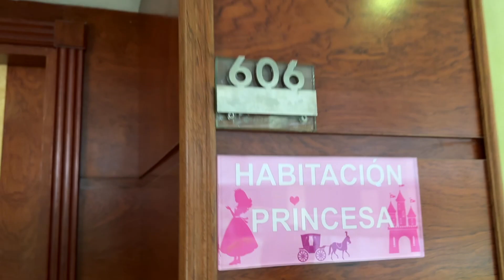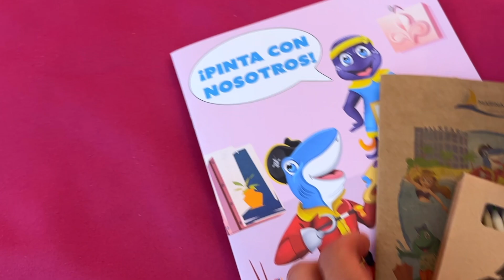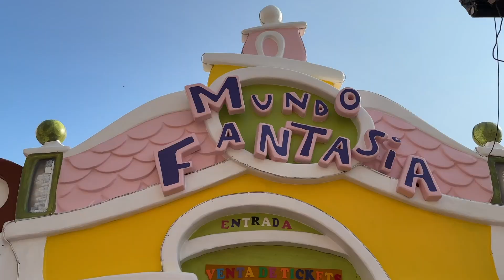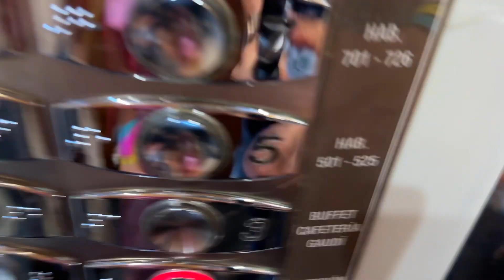VACACIONES en FAMILIA | Mariela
¡Hola Familia! Aquí os dejamos nuestra rutina real en vacaciones en familia.

¡¡¡OS QUEREMOS!!

Sucribete al resto de nuestros canales ⤵️

Os quieroooooo❤️❤️❤️